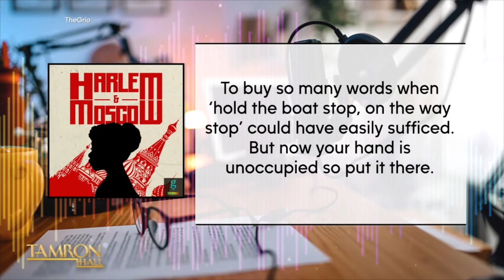J. Ivy & Tarrey Torae Are Brining Black History Front & Center With New Podcast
GRAMMY® Award-winning artists J. Ivy and Tarrey Torae join the latest installment in our “Listen Up!” series! They discuss their roles in the audio play “Harlem and Moscow” and how they’re highlighting Black history in a new and innovative way! Press play!